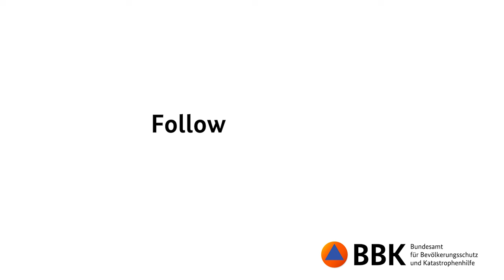Und Action – Mit den Maltesern beim AC/DC-Konzert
Während die 77.000 AC/DC Fans begeistert zur Livemusik feiern und tanzen, kümmern sich David Lehr und sein Team vom Malteser Hilfsdienst um die medizinische Versorgung der Fans und helfen bei kleinen und großen Problemen. Von der ersten Hilfe bis zur möglichen Reanimation übernehmen sie eine unverzichtbare Arbeit bei jedem großen Konzert. Unter den Ehrenamtlichen herrschen in diesem spannenden Einsatz ein beeindruckender Zusammenhalt und eine große Leidenschaft am Ehrenamt.  Die Arbeit der ehrenamtlichen Malteserinnen und Malteser ist für jedes Konzert unverzichtbar.
In unserem neuen Follow-Me-Around zeigen David und sein Team, wie ein Konzert-Einsatz in der Unfallhilfsstelle abläuft und die Zusammenarbeit mit Fans und Polizei funktioniert. Durch die gute Atmosphäre unter den Ehrenamtlichen wird der Einsatz trotz harter Arbeit zu einem echten Erlebnis – und gute Musik gibt es noch oben drauf.